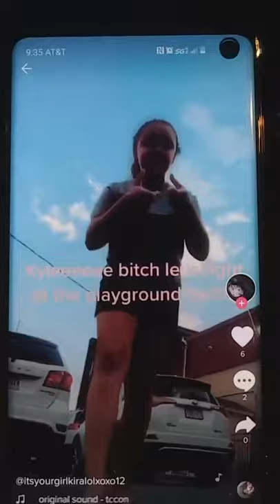BAD PARENTING BY KELLY FISHER OF JOHNSTOWN PA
The way Kelly Fisher of Johnstown PA raises her kid. Check her out on Facebook SMH. Bullying at its finest. Everybody hit her up on Facebook or Contact CYS of Cambria County Johnstown, PA